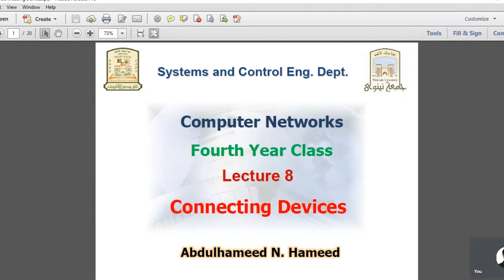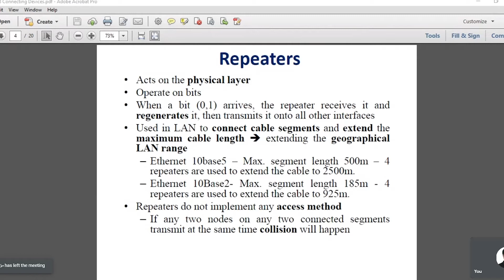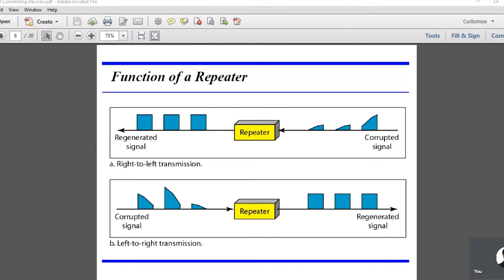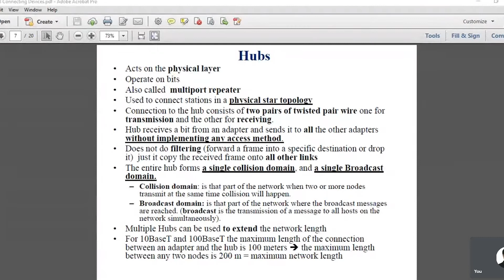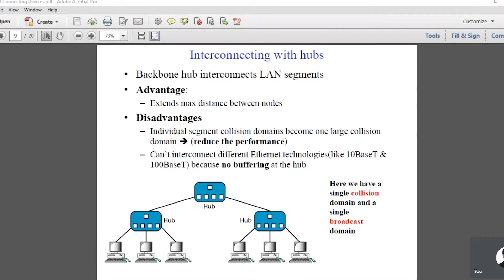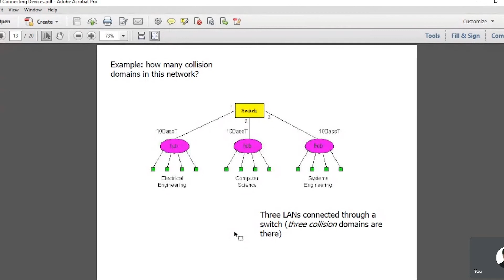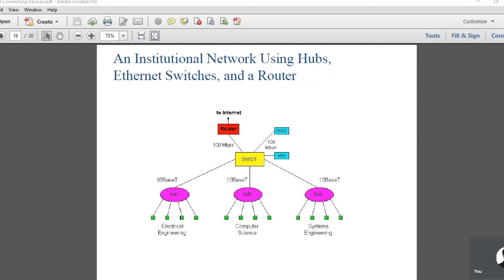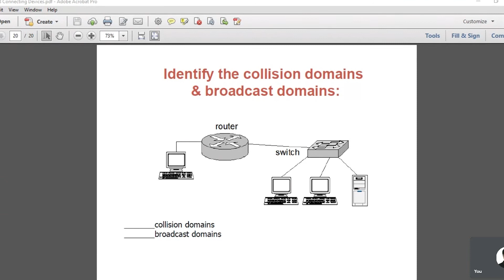Computer Networks L8